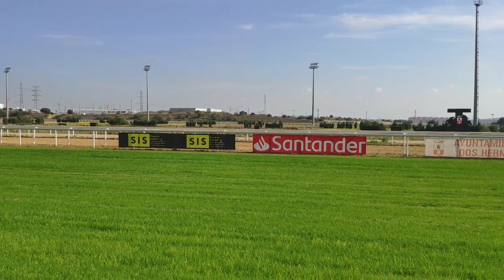1° jornada de carreras de caballos de invierno en el hipódromo con concurso de recetas de arroz.